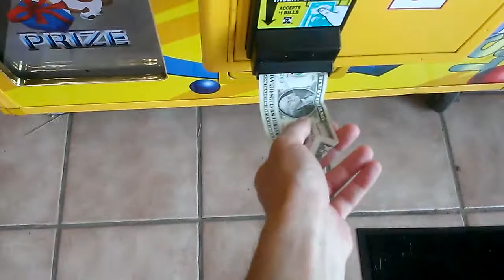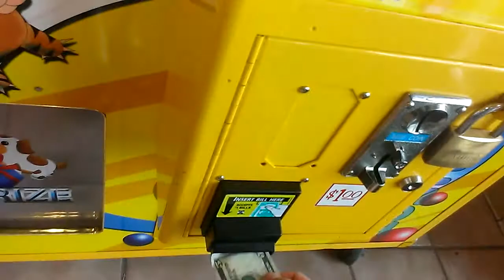CAPTAIN NAMCO VS TOY CHEST CLAW MACHINE EPISODE 103 7 DOLLAR CHALLENGE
THIS WAS FILMED THE OTHER DAY AT MY LOCAL FLYING J TRUCK STOP IN EFFINGHAM ILLINOIS HERE I AM IN BATTLE MODE WITH THE PAYOUT